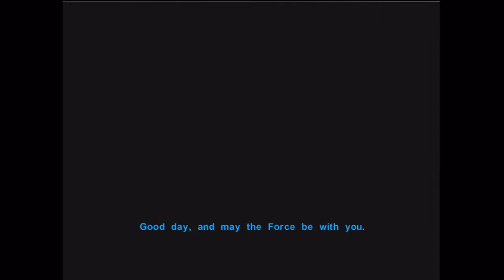Star wars knights of the old republic part 52 dont drop the soap guys